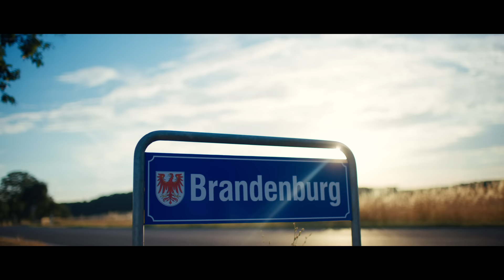FiNCH | jwd - JEDER WiLL DAHiN (Brandenburg) | prod. Dasmo & Mania Music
jwd heißt ab sofort JEDER WILL DAHIN. Als Taxifahrer zeigt FiNCH seinen Fahrgästen die unterschiedlichen Facetten von Brandenburg und feiert seine Heimat.

𝗡𝗘𝗨: jwd geht nicht nur ins Ohr, sondern auch auf die Brust. Holt euch jetzt die aktuelle Kollektion im jwd-Shop